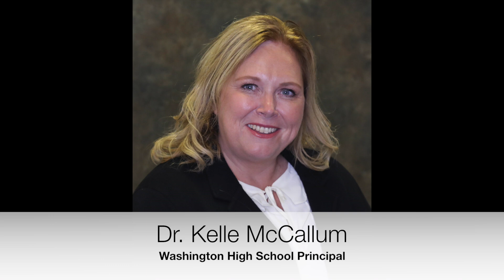SDOW Retirement Video 2022 23 II